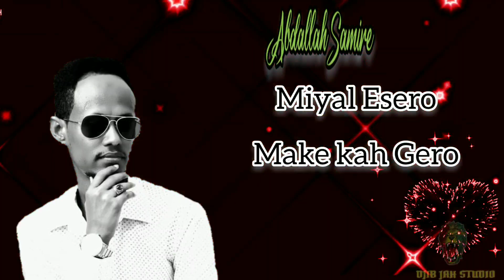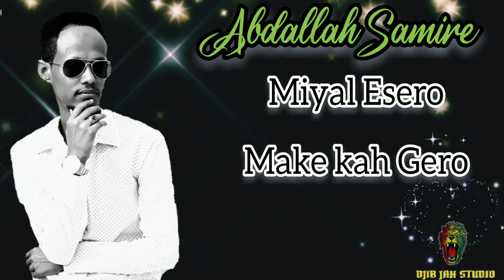♧♧Qusba Gada 2021 Miyal Esero Mak kah kero♧ Gad Abtam Abdallah Samire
Music Digirtam Fahd anis
Éditer ali oudoum
Qangor lem Abdallah Samire
lacni lem Abdallah samire

                      Très bonne écouter...